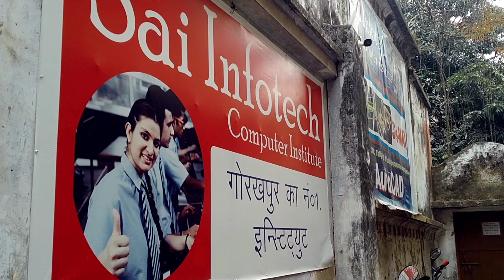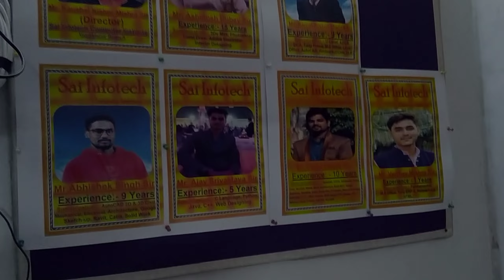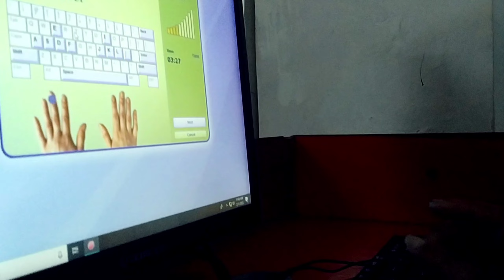gorakhpur Ka number one institute Sai infotech computer institute full vlog let's see this video